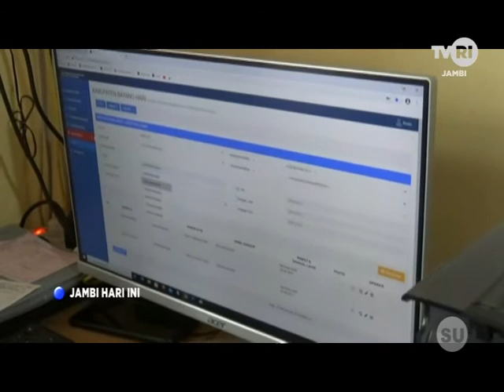11 DUKCAPIL TELAH TERBITKAN 13 RIBU KIA WM ARCHIVE PAL